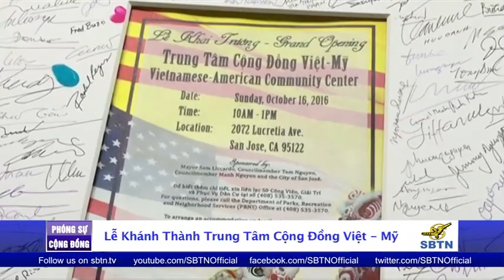PHÓNG SỰ CỘNG ĐỒNG: Lễ khánh thành trung tâm cộng đồng Việt - Mỹ tại San Jose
Sau 41 năm chờ đợi, 10 năm tranh đấu và gần 2 năm vận động tích cực, Cộng đồng người Việt tại San Jose lần đầu tiên có được nơi sinh hoạt, và đặc biệt chi phí sinh hoạt tại trung tâm đều do thành phố San Jose chi trả. Buổi lễ khánh thành trung tâm cộng đồng Việt - Mỹ đã được tổ chức vào lúc 10 giờ sáng Chủ Nhật 16/10/2016 vừa qua tại San Jose. Kính mời khán thính giả theo dõi phóng sự sau đây.